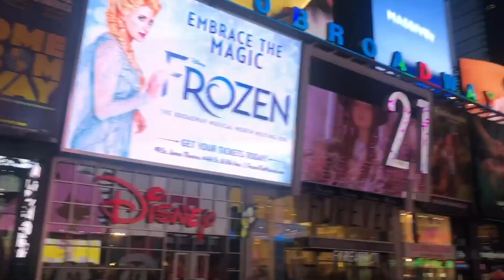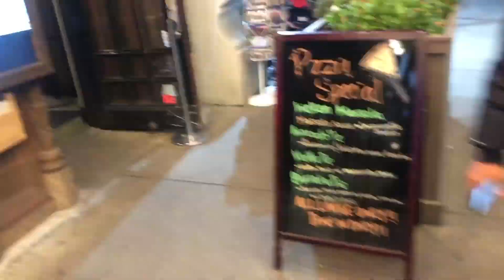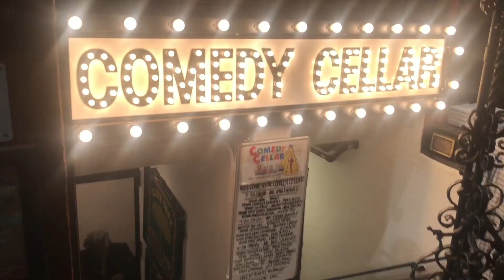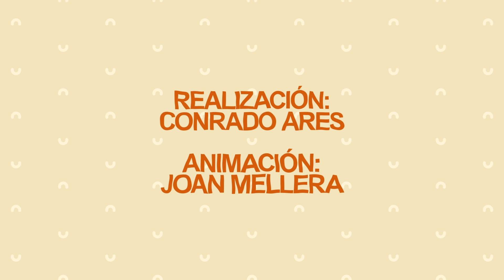Me PEGARON unos RICOTEROS- Vlogsito #19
Les dejo el DECIMO NOVENO Vlogsito de Stand Up mostrando un poco de lo que pasa con el público en mi show Artesanal. NO ES EL MATERIAL, son improvisaciones y como son irrepetibles decidí filmarlas para que las puedan disfrutar ustedes. Ojalá les guste!
Gracias Conrado Ares por la realización 🎥🎬
a Joan Mellera por la Animación🤟🤟🤟 y a la gente de MORÓN por venirse!
Música del final: El Plan de la Mariposa!
Próximas fechas Artesanal 👇👇👇
NOVIEMBRE👇
MONTEVIDEO 🇺🇾🇺🇾- Viernes 8 de noviembre- TEATRO MOVIE
PUNTA DEL ESTE🇺🇾🇺🇾- Sábado 9 de Noviembre- THE TEMPLE BAR
MALDONADO🇺🇾🇺🇾- Domingo 10 de Noviembre- BRUJAS BAR
ROSARIO- Jueves 14 de noviembre- PLATAFORMA LAVARDEN
CORDOBA- Viernes 15 de noviembre- TEATRO CIUDAD DE LAS ARTES
MERLO SAN LUIS- Sábado 16 de noviembre- SACHA CABRA CERVECERÍA
SAN LUIS CAPITAL- Domingo 17 de Noviembre- All Right Bar
VILLA MERCEDES- Lunes 18 de Noviembre- MORRISON BAR
MENDOZA- Jueves 21 de Noviembre- TEATRO SELECTRO .
SAN ISIDRO- Viernes 22 de Noviembre- TEATRO STELLA MARIS
LOMAS DE ZAMORA- Miércoles 27 de Noviembre- CENTRO CULTURAL NO ME OLVIDES
MAR DEL PLATA- Jueves 28 de Noviembre- TEATRO ROXY MELANY
DICIEMBRE 👇
CAPITAL FEDERAL- Sábado 14 de Diciembre- TEATRO MAIPO
Mis redes:
Nos vemos por ahi!